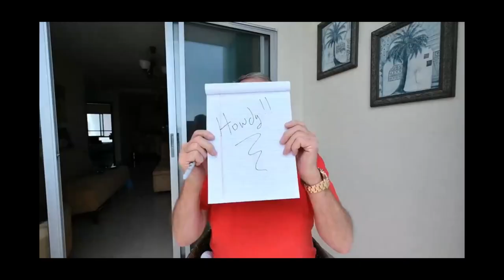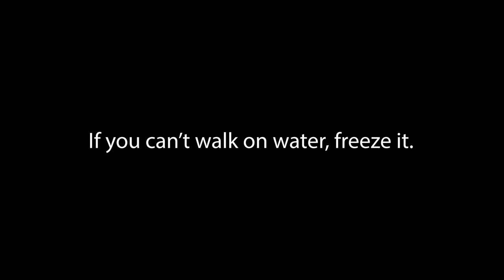Retiring in Ecuador: Your Burning Questions Answered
Planning to retire in Ecuador? In this video, I respond to a subscriber's specific questions pertaining to his trip planned later in the summer.

From transportation options and accommodations to finances and local contacts, I've got you covered. Tune in to find out:

1️⃣ Best way to get from Guayaquil to Cuenca
2️⃣ Hotel vs. Airbnb: Which is the ideal choice?
3️⃣ How much cash should you bring?
4️⃣ Navigating from Cuenca to Manta with ease
5️⃣ One-week rentals: Can Miss Stella help you out?

Whether you're dreaming of a peaceful retirement abroad or already planning your move, this video provides valuable insights and practical tips. Don't miss out on the information you need to make informed decisions!

Links mention in this video:

Juan Zambrano and Team - All numbers are WhatsApp numbers